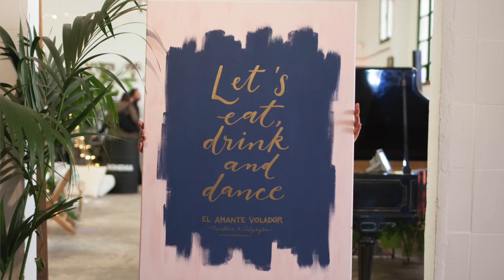LETTERING PARA PRINCIPIANTES | APRENDE CALIGRAFIA MODERNA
Con este curso online aprenderás a sacarle partido a tu escritura y podrás encontrar tu estilo de letra para después ponerla en práctica  en diferentes aplicaciones de papelería para bodas y eventos.

Inscríbete al curso online

Con este curso aprenderás a utilizar los rotuladores Brush Pen desde cero. Con vídeos teóricos, ejercicios prácticos, ejemplos, consejos y descargables para aprender desde casa.